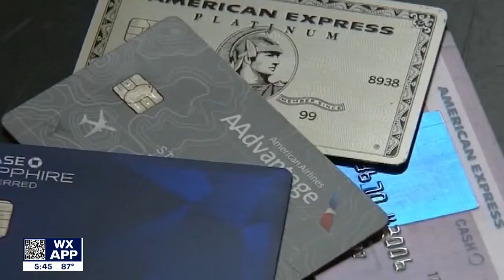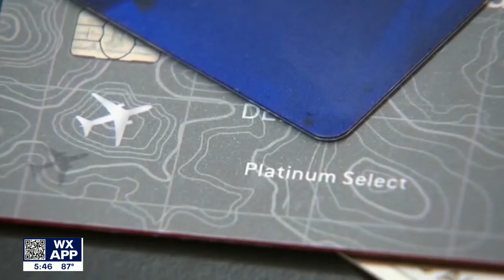Improving credit score for homebuyers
Credit experts say home buyers are hurting their credit and finances in this real estate market. FOX 26’s Heather Sullivan is joined by a credit expert for tips on how credit really works, and how to improve your credit score.